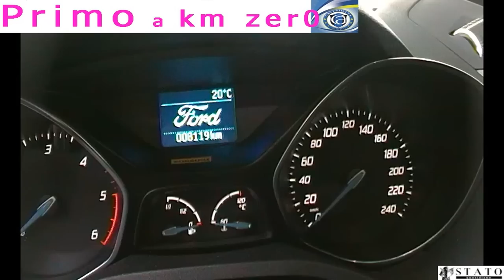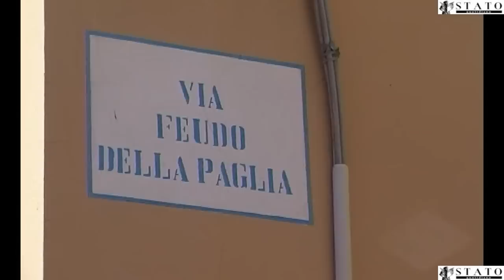Manfredonia, degrado ex Cava Gramazio. In attesa del PIRP (ST)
Situazione di degrado nell'area dell'ex Cava Gramazio di Manfredonia. L'ex consigliere T.Lurdo: "già nel 2009 si approvò il Pirp, per la riqualificazione dell'area. Quando la partenza dei lavori?" (ST)